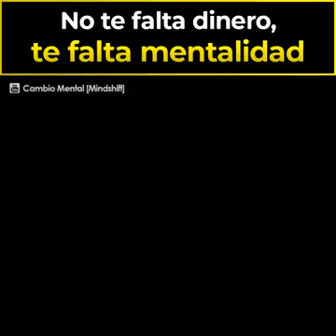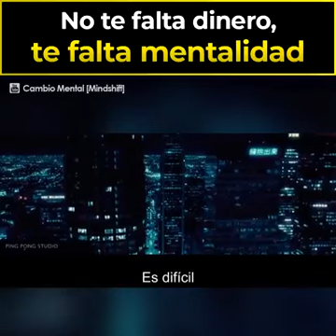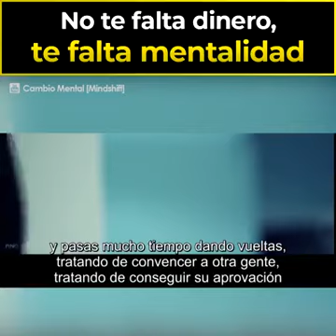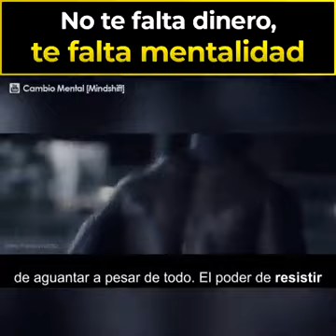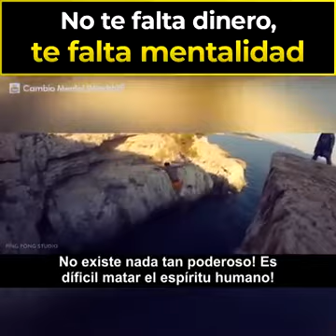Cambia tu Mentalidad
Atrae lo que quieres a través de tus creencias